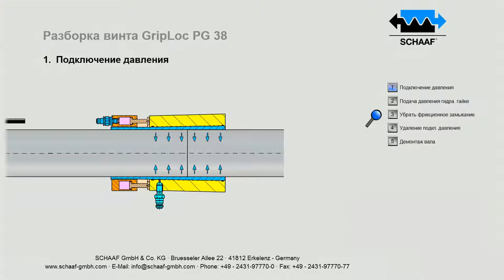GripLoc PG 38 - Dismounting - RU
GRIPLOC PG 38
Соединение валов и осей с помощью разборной двухкомпонентнойгидравлической гайки и двухкомпонентного фиксатора SafeLoc

Применение
Для соединений деталей с натягом, например, для быстро- разъёмных или ограниченных по длине соединений

Варианты исполнения
Муфты SCHAAF GripLoc PG 38 стандартно состоят из следующих элементов:
· Внешней и внутренней конических муфт из высокопрочной стали для максимальной надёжности
· Жёстко закрепляемой гидравлической гайки со встроенным фиксатором SafeLoc

Принцип действия GRIPLOC PG 35 – PG 39
При радиальном сжатии предварительно расширенный корпус GripLoc создаёт большое радиальное давление на соединяемые детали. GripLoc быстро устанавливается и быстро демонтируется.

Существует множество версий гидравлических гаек и фиксаторов SafeLoc для удовлетворения все требованиям заказчиков.

Области применения
Муфты SCHAAF GripLoc являются оптимальным решением, когда нужно обеспечить передачу больших крутящих моментов и лёгкость монтажа/демонтажа. Свяжитесь с нами для расчёта соединения валов.

Преимущества
Сжатие и расширение конических муфт обеспечивают следующие преимущества:
· Патентованный способ установки муфт GripLoc для неразрушающей посадки внатяг
· Муфты GripLoc можно монтировать и демонтировать много раз без разрушения
· Передача больших крутящих моментов без люфта
· Соединение, обладающее жёсткостью к изгибу и кручению даже при резких изменениях скорости вращения, момента и направления вращения
· Максимальная передача крутящего момента даже в ограниченном пространстве благодаря механизму увеличения трения
· Разборная гидравлическая гайка, одна модель для всех типов муфт (GripLoc PG 35, PG 36)
· Лёгкий демонтаж при необходимости замены вышедшей из строя гидравлической гайки
· Экономия времени при монтаже и демонтаже

Аксессуары и принадлежности от SCHAAF
· GripCon
· Болты ExpaTen
· Хомуты ExpaHub
· Шпильконатяжители
· Гидравлические гайки
· Насосы высокого давления: ручные, электрические или воздушные
· Гидравлические шланги высокого давления
· Штуцеры, адаптеры, распределители на давление до 4000 бар

Сертификаты
· Подтверждения от классификационных комиссий
· Отчёты об испытаниях материала
· Отчёты о специальных испытаниях
· Сертификаты соответствия специальным требованиям заказчика

Гарантия качества
Все муфты GripLoc проходят проверку на качество материала, точность размеров, корректную работу и устойчивость к нагрузкам. Во время выполнения заказа они также подвергаются контрольным измерениям и поставляются в комплекте с подробной технической документацией.

Поставка
Муфты GripLoc поставляются готовыми к установке и эксплуатации. Муфты SCHAAF GripLoc простые и надёжные в использовании, производятся в соответствии с техническими know-how высочайшего уровня. Наши специалисты с удовольствием проведут обучение Ваших сотрудников приёмам монтажа и демонтажа на местах или на наших заводах.

Индивидуальные решения
Различные компоненты GripLoc могут быть скомбинированы. Так, например, GripLoc можно применить с фиксатором SafeLoc внутри гидравлической гайки. Таким образом, для любойзадачи можноподобрать нужный комплект.